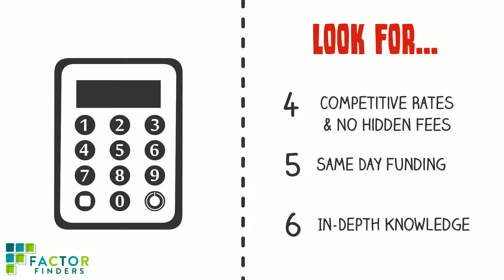How to Choose the Best Freight Factoring Company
Freight factoring helps owner-operators and small to mid-sized trucking companies obtain fast funding. With so many factoring companies around, it can be tough to find the best one for your needs. Here are the qualities you should look for when partnering with a freight factoring company.